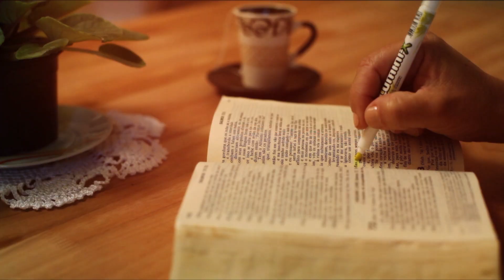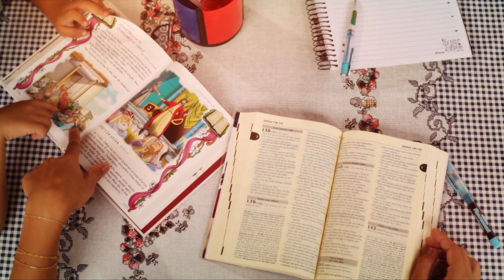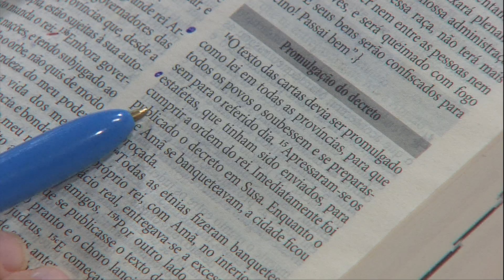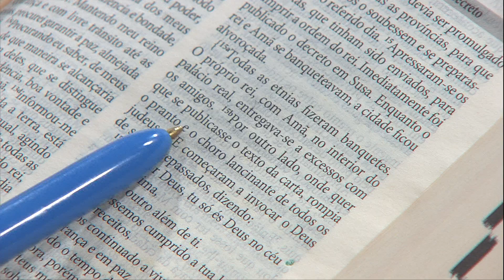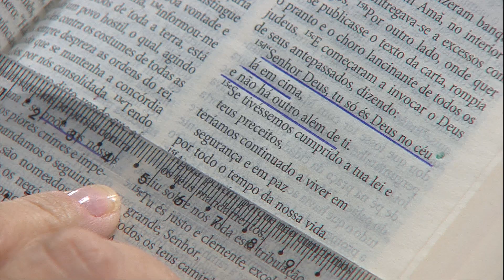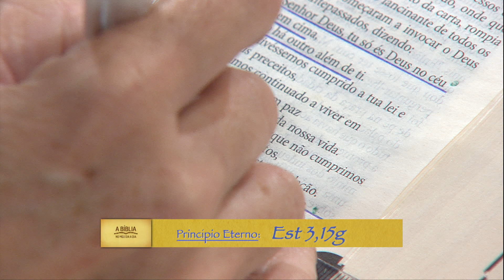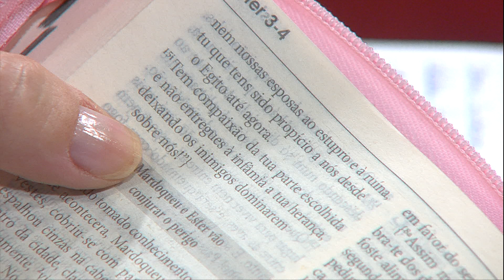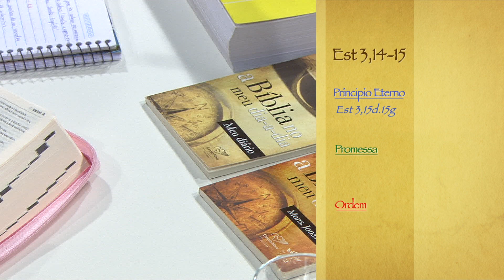A Bíblia no meu dia a dia - 24/10/17- Maria Renata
O programa diário onde você aprende a fazer o Estudo bíblico junto com Maria Renata.